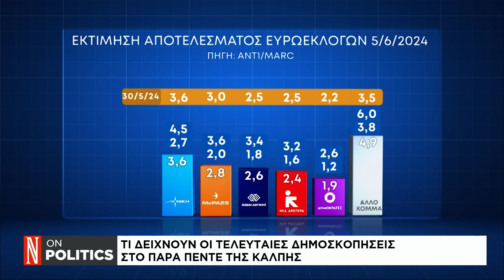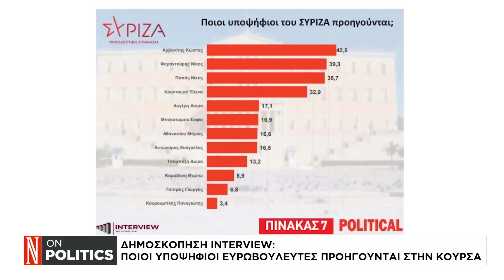Τι δείχνουν οι τελευταίες δημοσκοπήσεις στο παραπέντε της κάλπης